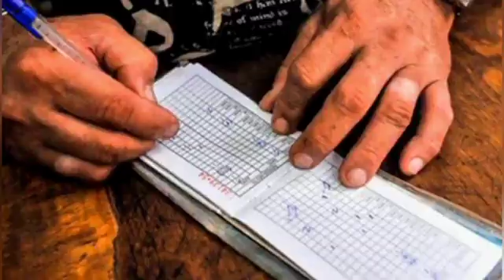Informan sobre distribución de productos normados para agosto